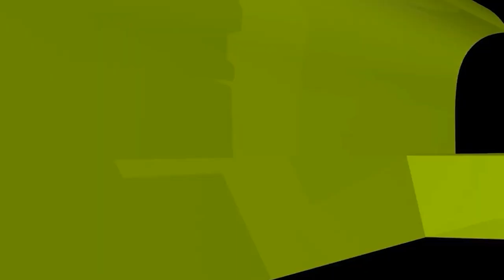বিশ্বকাপ: যে খেলার পেছনে রয়েছে ভয়াবহ এক খেলা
বিশ্বকাপ: যে খেলার পেছনে রয়েছে ভয়াবহ এক খেলা! new waz II waj II Sheikh ahmadullah